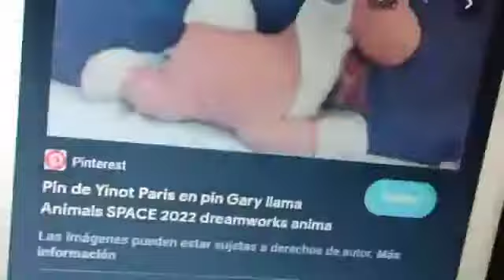The Animals To The Moon 2023 Teaser Trailer Sony Pictures Animation Concept